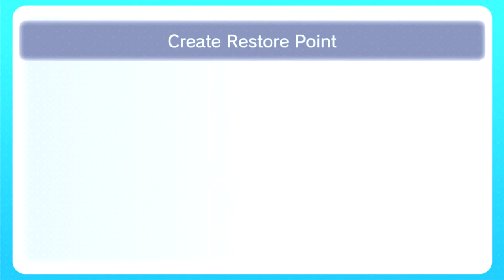Paper Mario - Part 9: Finishing Up Chapter 1 (Chapter 1 Part 5) | GiantGrotle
We just about finish Chapter 1. All that's left is the Peach interlude for this Chapter!